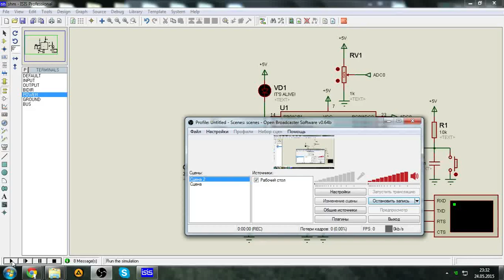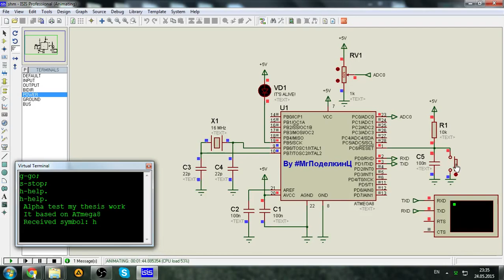Интерактив на канале Mr.ПоделкинЦ live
Для корректной работы интерактива нужно:
- включить на компьютере, потому что не каждое мобильное устройство поддерживает работу с аннотациями;
- включить аннотации, то есть шестерёнка - аннотации - вкл.
Наслаждайтесь.